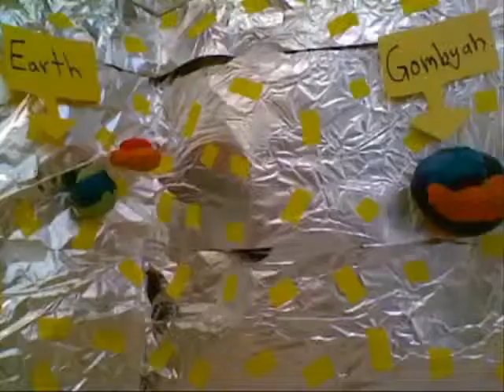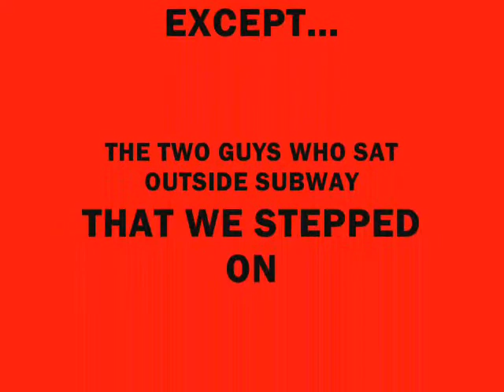Space Cars and Sub Sandwiches